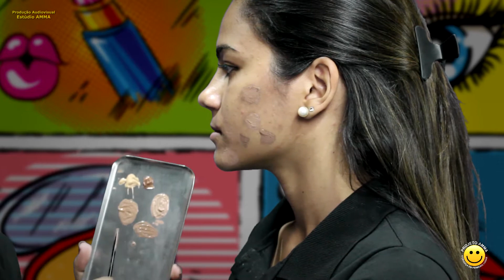Oficina de Maquiagem - Simone- Aula 17 - Tons de Base Noções Básicas